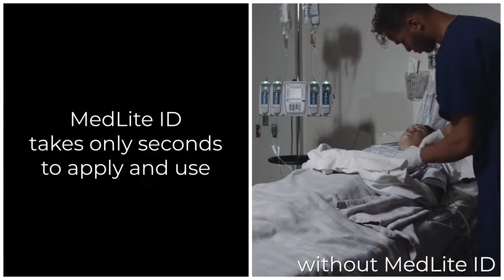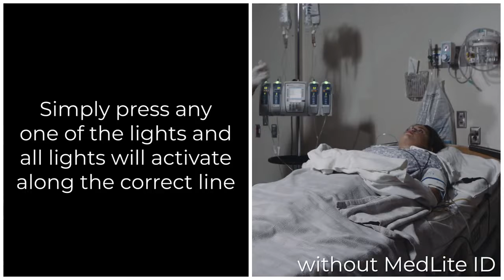MedLite ID vs w/out MedLite ID